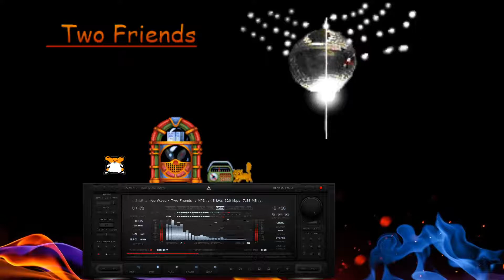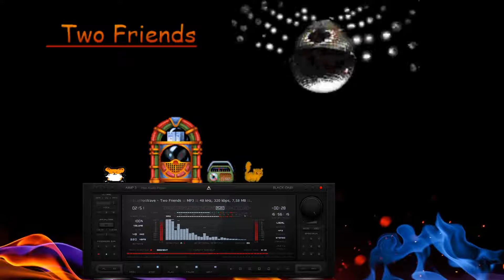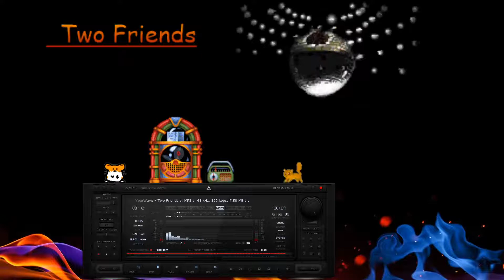Two Friends 🎶🎵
Wollte euch mal, zur Abwechslung ein bischen Musik von mir da lassen.
Ich hatte ja schon öffters davon gesprochen. Vielleicht gefällt es ja
jemanden von euch 🎶🎶

Schaut auch mal auf meinem MyOwnMusic-Channel vorbei. Da gibt es noch